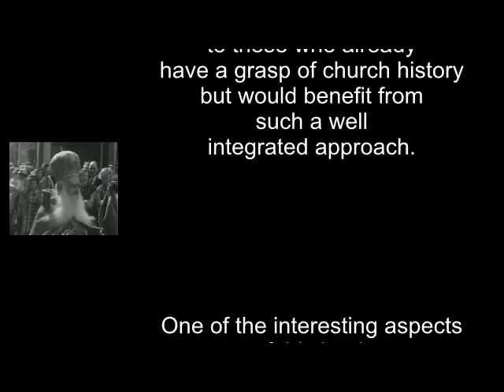Hope and Disillusionment, Church History HQ.avi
Why Church history is crucial to understand the western world. Some very good reasons to be interested in the history of Christianity.